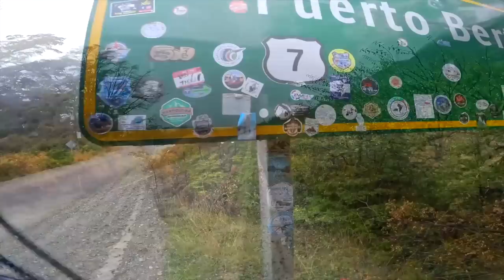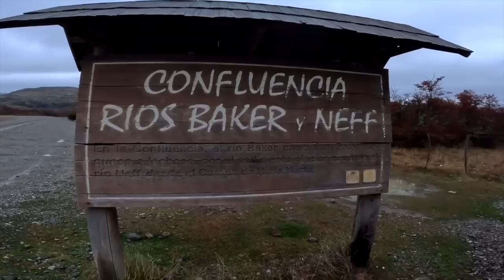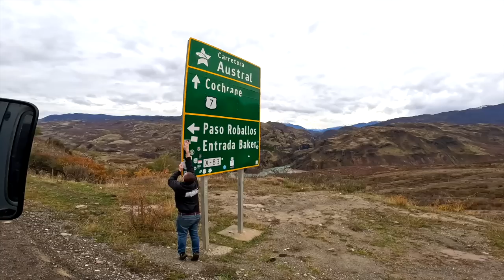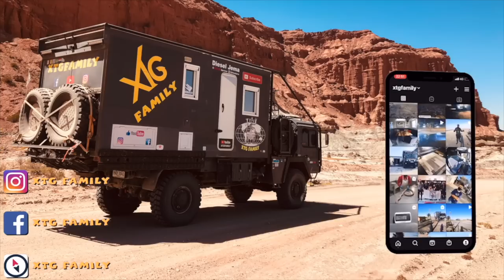456 Voilà d'où vient l'absorbant des couches culottes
Dans cette vidéo, nous parcourons la carretera australe au coeur du Chili depuis puerto Rio Tranquilo jusqu'à Caleta Tortel. Nous vous partageons la jonction de deux rivières dont la magnifique rivière Baker aux eaux bleues turquoises. Puis nous découvrons la culture d'une plante étonnante. Voilà d'où vient l'absorbant des couches culottes.

Merci 👍🏻🥰